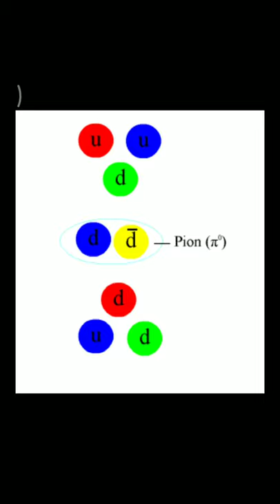Pion Particle “Smaller than subatomic particles”